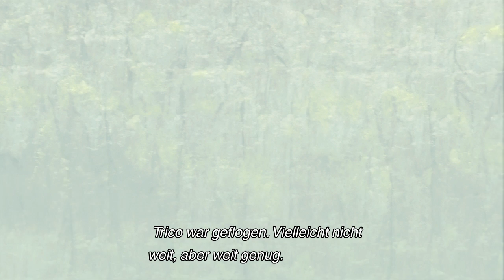The Last Guardian #016 [Der weiße Turm] [HD] German Let´s Play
Von Japan Studio kommt eine unvergessliche Geschichte über Kameradschaft, Vertrauen und außergewöhnliche Abenteuer in einem seltsamen, mystischen Land.
Als ein kleiner Junge einer riesigen, mysteriösen Kreatur namens Trico begegnet, bauen die beiden eine tiefe, unzertrennliche Bindung auf, die es ihnen ermöglicht,
inmitten all der einstürzenden Ruinen und tödlichen Gefahren zu überleben.
Das ungleiche Paar muss zusammenarbeiten und miteinander kommunizieren, um die gewaltigen Hindernisse zu überwinden und die Geheimnisse ihrer wunderschönen
Fantasy-Welt aufzudecken – und schließlich ihre berührende und emotional aufgeladene Reise zu überleben.

Aktuelles Projekt:

-Destiny
-Batman Arkham Knight
-Uncharted 4